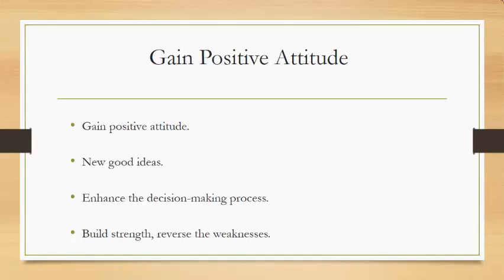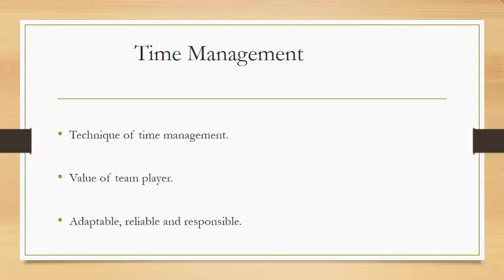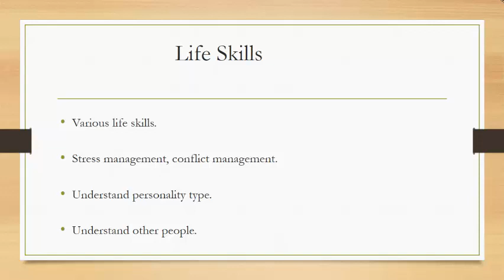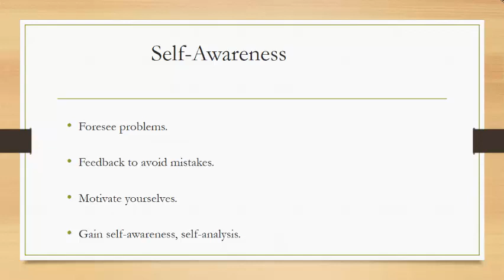Benefits of Personality Development Classes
Personality development classes aid their students to gain positive attitude in both the professional and personal life. In fact, it brings new good ideas along with positive results in life. They also teach how to enhance the decision-making process. To know more tips on Personality Development